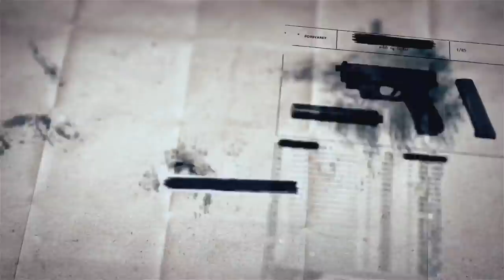SCP基金會 SCP-082 食人者「費爾南德」 (中文)